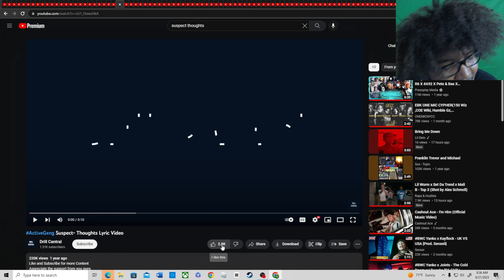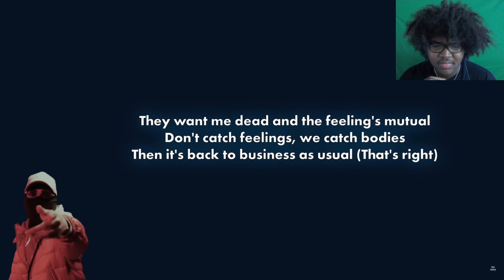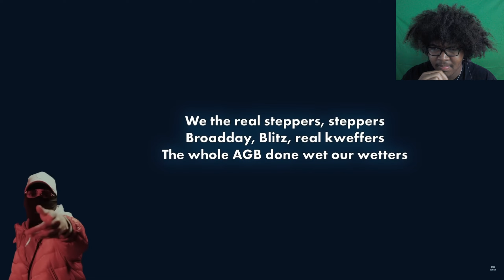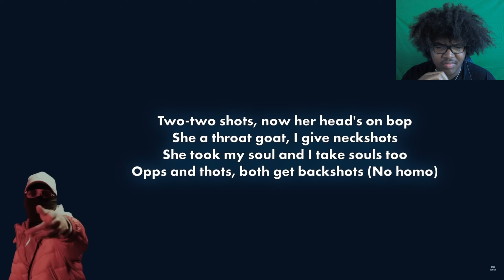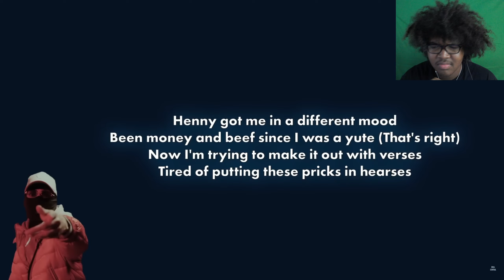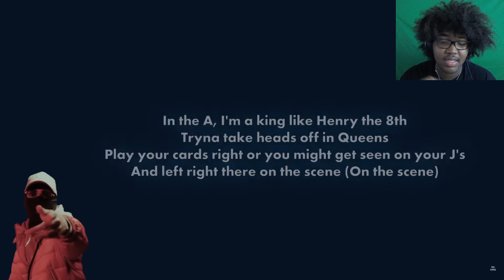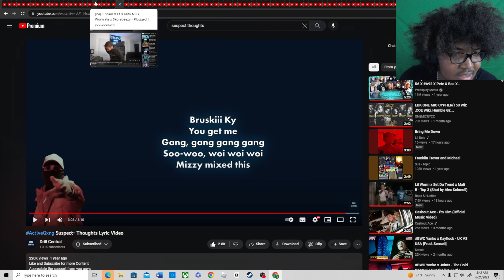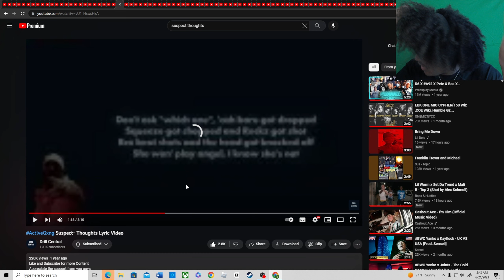ActiveGxng Suspect- Thoughts Lyric Video(REACTION!🤯)